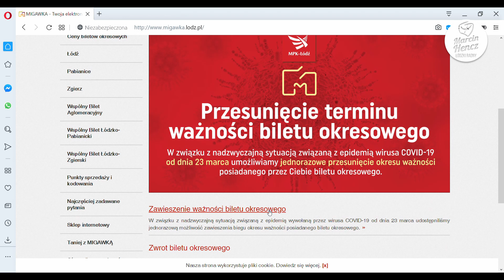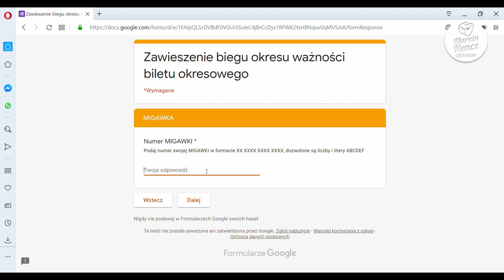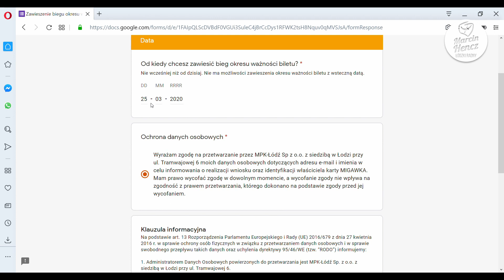Jak zawiesić migawkę na czas epidemii koronawiursa? Radny Hencz radzi.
Na czas epidemii koronawirusa podróżni MPK Łódź mogą zawiesić migawkę czyli bilet okresowy. Po przejściu wirusa mieszkańcy będą mieć możliwość odwieszenia biletu.

2.) Wypełnić formularz podając imię i nazwisko, typ oraz numer migawki i datę od której zawieszamy.
3.) Czekać na potwierdzenie

Uwaga dotyczy to tylko biletów zapisanych na Migawce Miejskiej i legitymacji studenckiej. Użytkownicy migawek elektronicznych kupionych przez zbiletem.pl proszeni są o kontakt z tym operatorem.